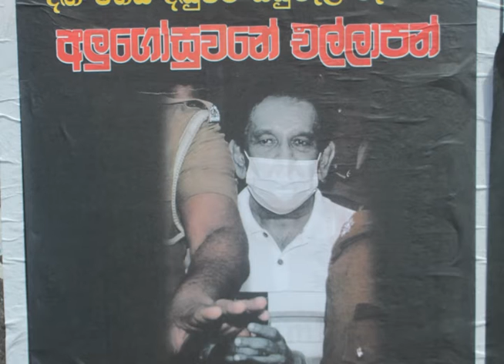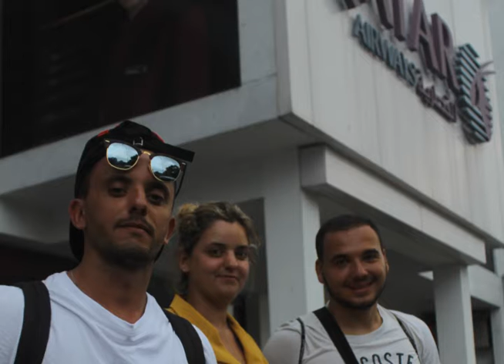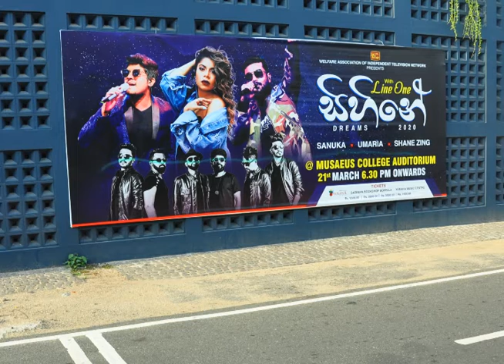How to create a Covid 19 photography chronicle Part 1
Wish everyone a Happy and Covid 19 free New Year! This is really what I wish for, but wishing alone won't make the pandemic disappear. It's going to take some more time. It's worth making your own photographic record of this cataclysmic event. But how do you go about it? Let me show you how I did it, maybe that will give you an idea...